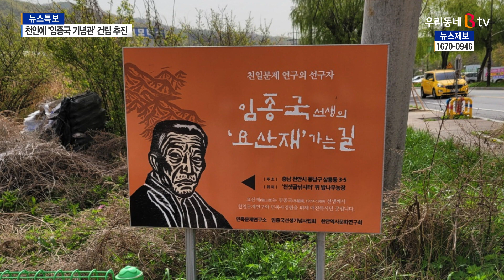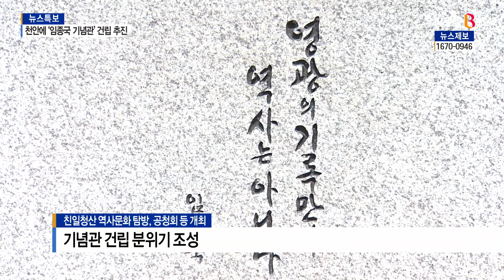[B tv 중부뉴스]민족문제연구소 천안에 ‘임종국 기념관’ 추진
천안에서 친일연구의 선구자
고 임종국 선생의 기념관 건립이 추진됩니다.
선생이 생애 마지막을 보낸 구성동 옛집을
작은 도서관 형태로 꾸민다는 계획인데,
자금 마련이 관건입니다.